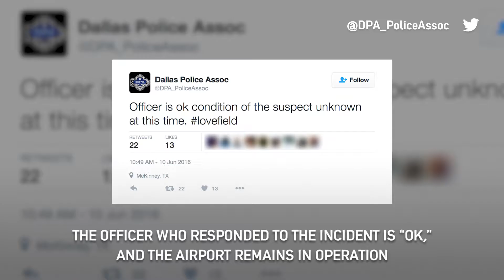Police Shoot Man at Dallas Airport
Reports say officers responded to a man assaulting a woman.